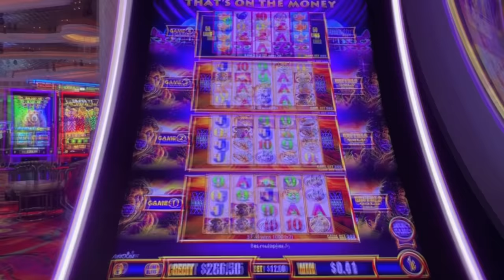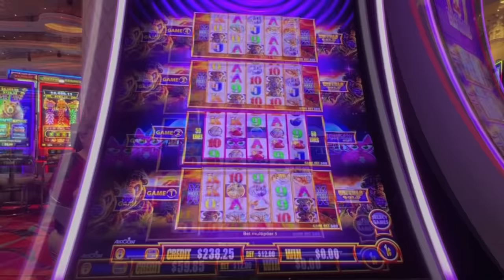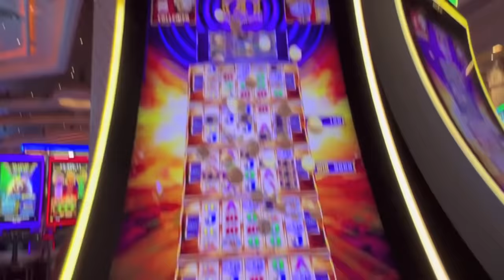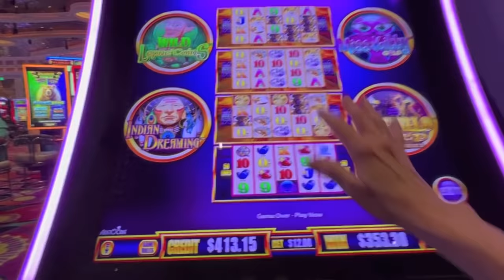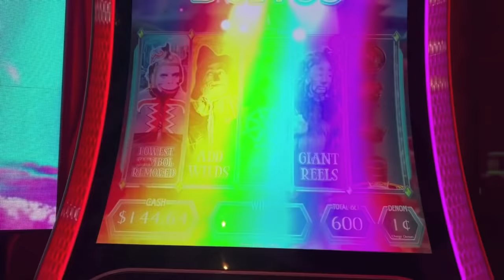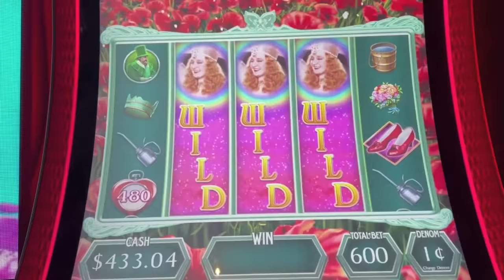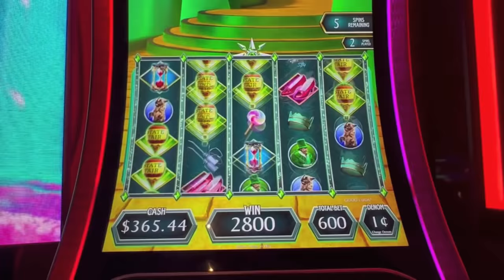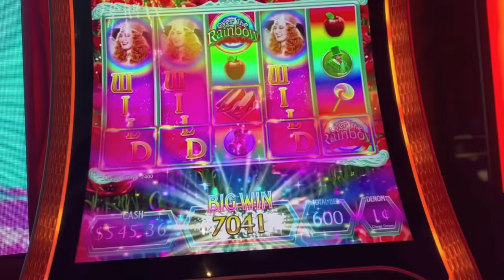Super Free Games Buffalo Gold!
Super Free Games on Buffalo Gold (Peppermill casino in Reno) and Bonuses on Wizard of Oz Over the Rainbow (Cosmopolitan in Las Vegas).